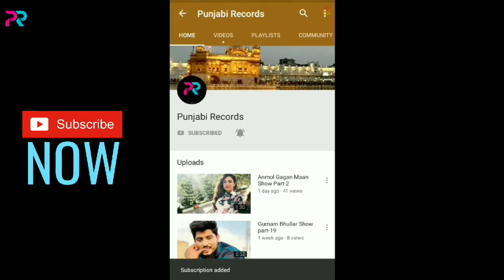Gurnam Bhullar Show Part-24